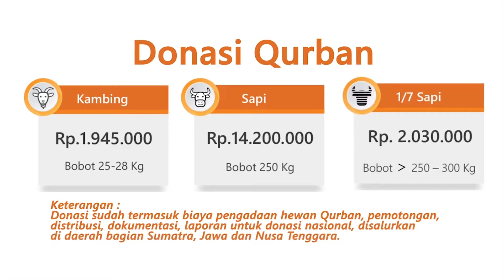Arie Untunng, Mengapa Berqurban || BMH Banten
Alhamdulillah, Hari Raya Idul Adha tinggal mengitung hari. Dihari itu Rosulullah menganjurkan kita untuk menunaikan satu ibadah yang Mulia yaitu berqurban.
Berqurban satu kali dalam setahun, sebagai ungkapan rasa syukur atas segala nikmat yang kita miliki. Mari berqurban untuk membuka pintu berkah untuk kita, umat islam diseluruh pelosok daerah bahkan dunia.
Yuk kita berqurban bersama @official.bmh
Jenis Qurban : Kambing
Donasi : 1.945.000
Bobot   : 25 - 25 Kg

Jenis Qurban : Kambing Super
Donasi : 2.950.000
Bobot   : 30 - 35 Kg

Jenis Qurban : Kambing Sebaran Banten
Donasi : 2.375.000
Bobot   : 24 - 26 Kg

Jenis Qurban : Sapi
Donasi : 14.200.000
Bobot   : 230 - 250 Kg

Jenis Qurban : Sapi Retail
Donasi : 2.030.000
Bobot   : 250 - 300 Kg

Jenis Qurban : Kambing Palestina
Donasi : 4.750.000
Bobot   :  40 - 45 Kg

Jenis Qurban : Sapi Retail Rohingya
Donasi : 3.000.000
💳 Rekening Donasi an. Baitul Maal Hidayatullah

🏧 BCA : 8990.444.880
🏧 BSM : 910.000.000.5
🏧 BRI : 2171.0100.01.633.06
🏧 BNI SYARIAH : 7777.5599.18